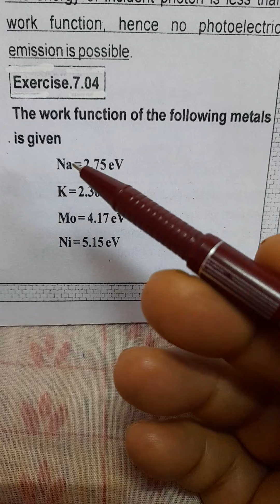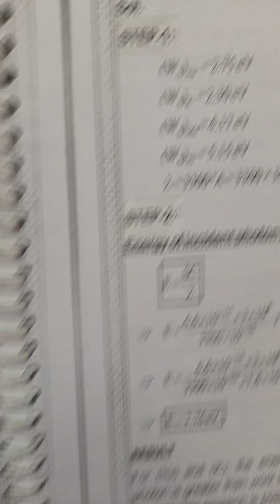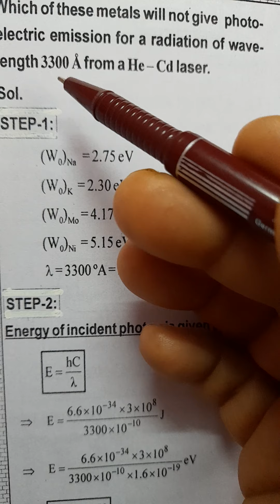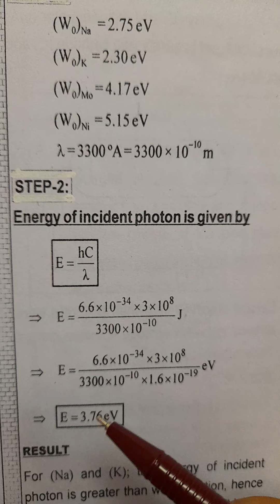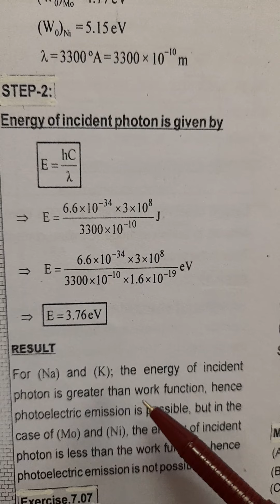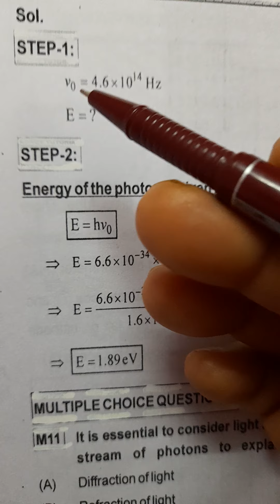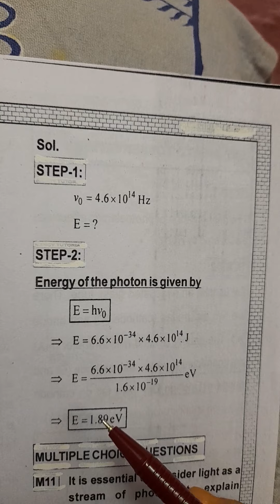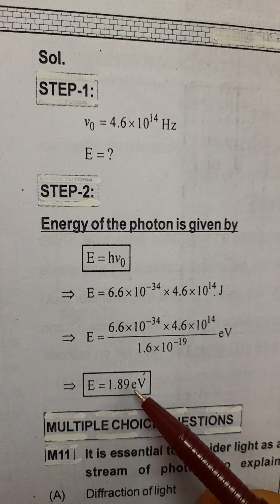Class:-12th Physics (Dual nature of Radiation and matter)(numerical solution on PEE continues)